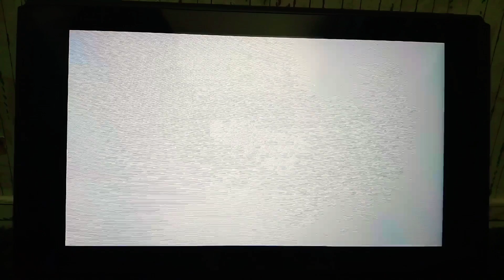Playing crash team racing for the first time I think I like this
Do you think I should play more